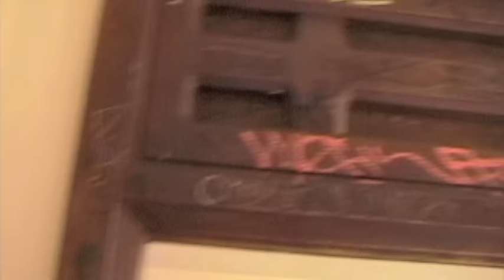The Los Ultras - Nothing Like (beat by Ammo Offee)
written by Mike Sperling
beat by Ammo Offee
prod. by Stash
Videography by Jdub
Directed by Mike Sperling
Edited by Lil T NIce